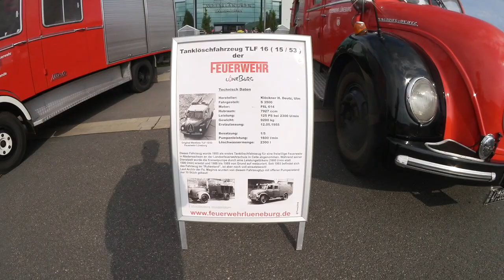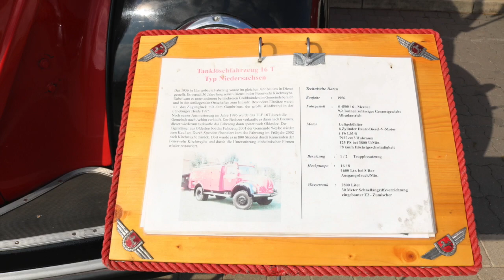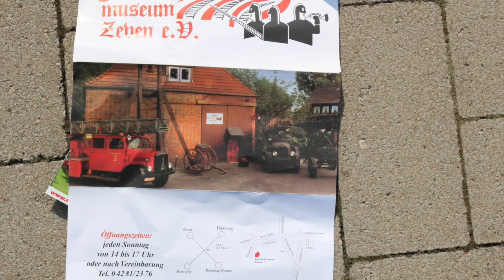Feuerewehr Oldtimer Fahrzeug Treffen in Dauelsen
besuch und Bilder vom